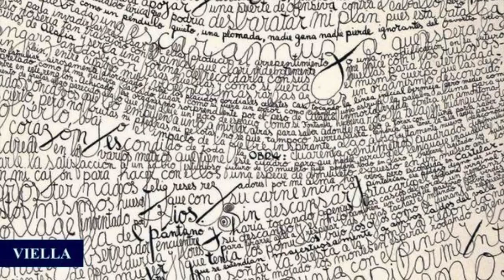L'ordine delle scritture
Video presetazione del saggio "L'ordine delle scritture. Il linguaggio documentario del potere nell’Italia tardomedievale" (Viella, 2021) di Isabella Lazzarini con la partecipazione dell'autrice.

La messa a scrittura del mondo politico medievale rappresenta un tema sempre più importante e frequentato degli studi medievistici: fra Tre e Quattrocento, le scritture pubbliche danno voce a decisioni, narrazioni, conti, ricordi, ragioni, diritti e si organizzano in sistemi di memoria, che generano infine attraverso i secoli edizioni, studi, interpretazioni. Questi complessi processi documentari, al crocevia fra paleografia, diplomatica e storia, sono in vario modo al centro dei saggi raccolti in questo volume: il loro interloquire reciproco è orchestrato per riflettere sulla cultura e sulle funzioni sociali dello scritto nella costruzione di sistemi al tempo stesso documentari, politici e sociali, e sulla loro reinvenzione successiva per costruire altri sistemi e la genealogia ideologica della loro legittimazione.

Isabella Lazzarini insegna Storia medievale presso l’Università del Molise. Si occupa di storia del potere tardomedievale in Italia, con un’attenzione particolare all’evoluzione delle pratiche documentarie e delle forme della comunicazione scritta e alla diplomazia. Tra le sue ultime pubblicazioni ricordiamo Communication and Conflict. Italian Diplomacy in the Early Renaissance (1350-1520), Oxford 2015; ha curato, per i nostri tipi, Social Mobility in Medieval Italy (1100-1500), con Sandro Carocci (2018) e Lo Stato italiano del Rinascimento, con Andrea Gamberini (2014).